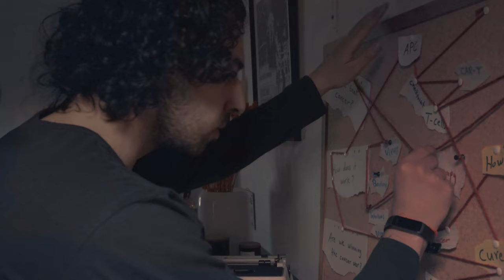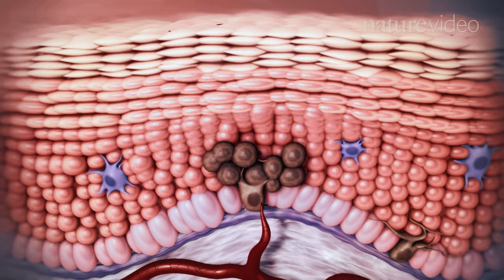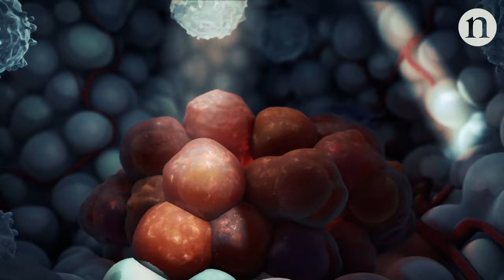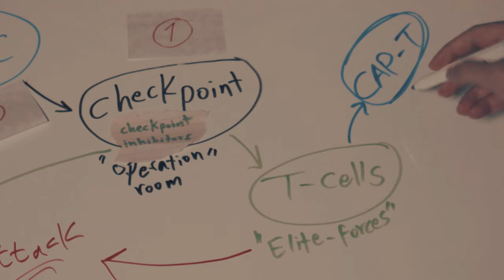What is CAR-T Immunotherapy?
Immunotherapy (CAR-T) is a new way to fight cancer without surgery, radiotherapy, or chemotherapy. It is a treatment that empowers the immune system to find, fight and remember cancer cells. It has been showing quite promising results therefore, I decided to share with you this new treatment that might revolutionize the way we fight cancer.

Special thanks to the doctors and experts at the Skåne University Hospital for sharing their knowledge with me to make this video.

Sincerely,
Musti